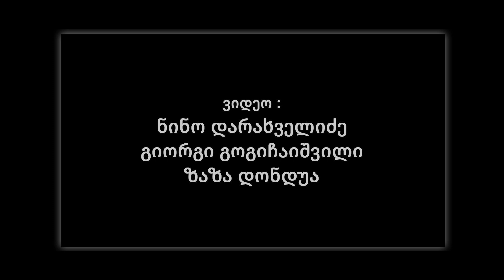vortex-PSquare - Bank Alert